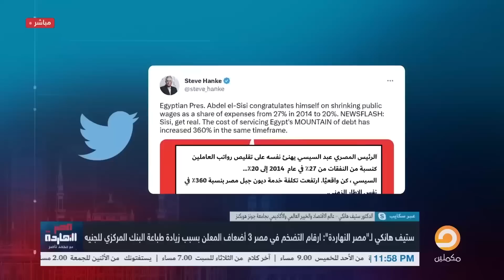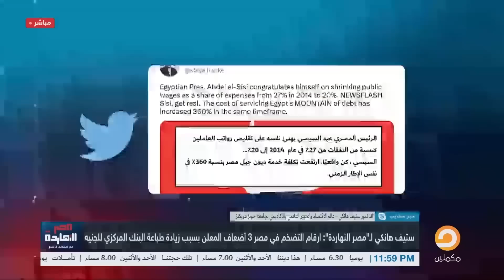انهيار الجنية.. "ستيف هانكي" يكشف كذب السيسي: أرقام التضخم والديون 3 أضعاف الحقيقة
اخبط دماغك في الحيط.. الأزمة النيلية تتفاقم ومصر ليس لها حق الحديث عن حصص تاريخية في المياه؟

تشرفني متابعتكم على المنصات الأخرى